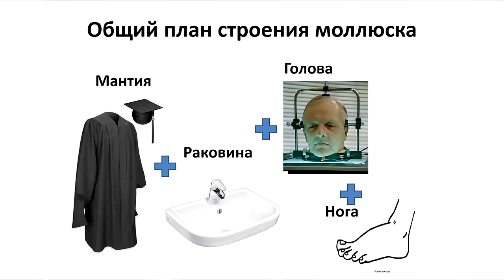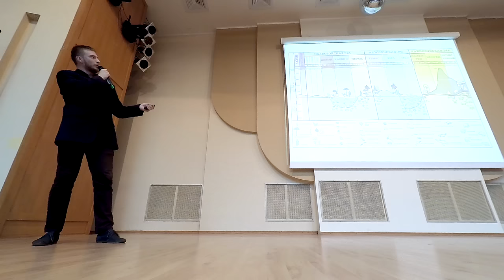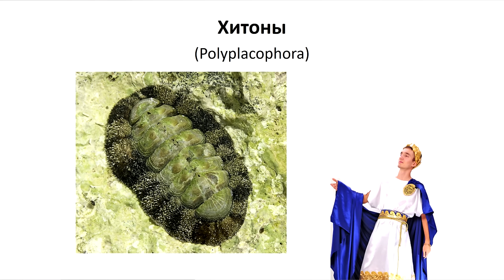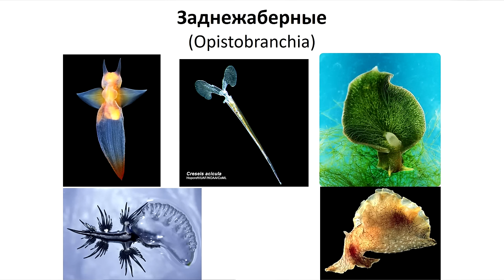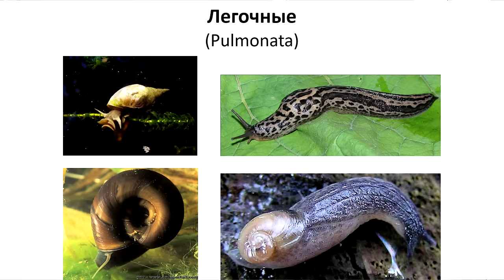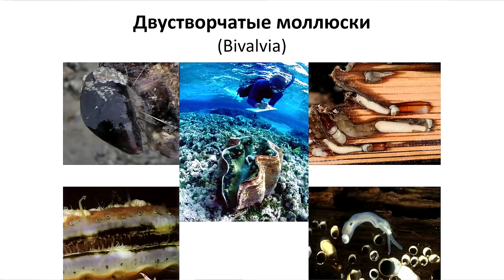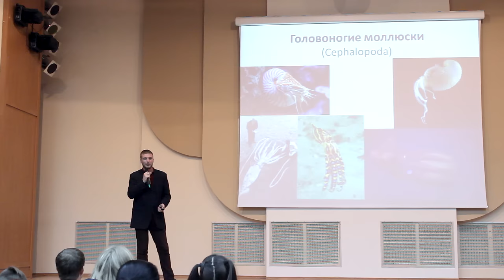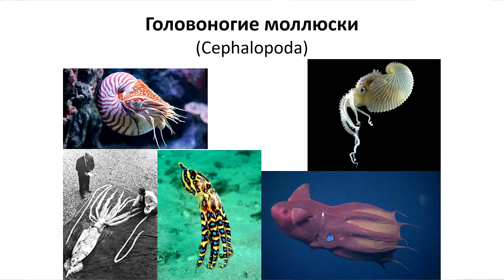15x4 - 15 минут о моллюсках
«Малакологи — это не люди, которые изучают молоко, а люди, изучающие удивительных животных — моллюсков. На лекции вы узнаете об их эволюции и экологии, разнообразии и систематике, мифах и фактах» – Роман Трохимчук

15х4 - это сообщество молодых ученых и фанатов науки.